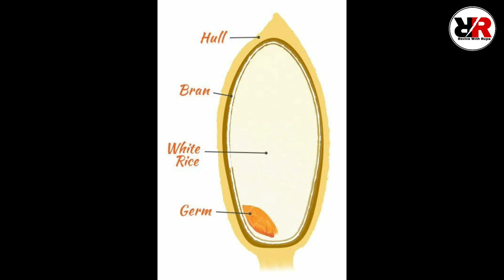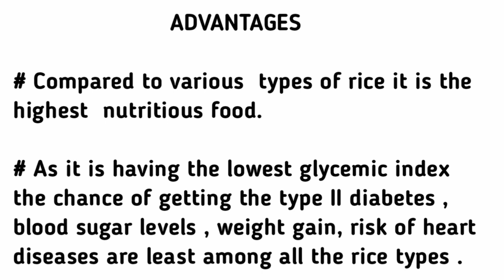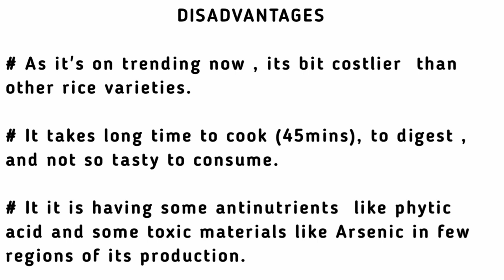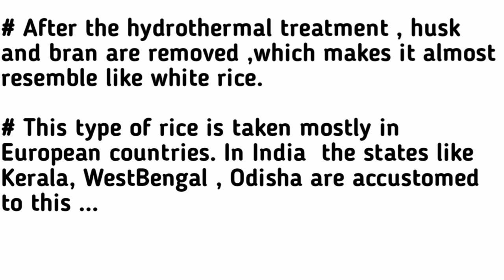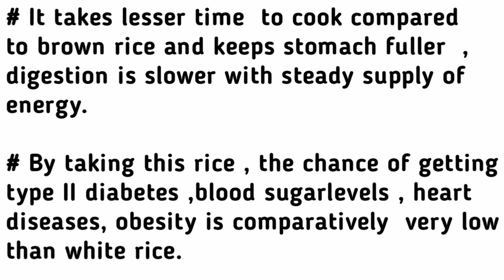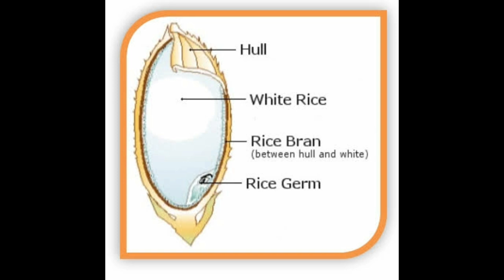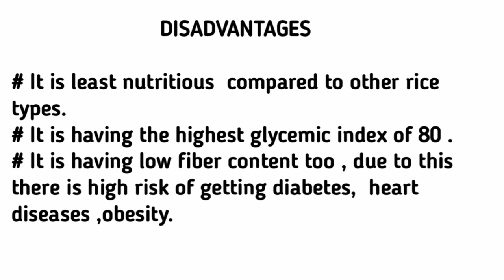SECRET BEHIND WHAT YOU EAT How to be healthy& fit even by eating rice everyday REVIVE WITH RUPA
HELLO EVERYONE. MYSELF RUPADEVI,  I AM AN AGRICULTURE POST GRADUATE, a happy homemaker, an ever learner, a bold speaker.
OVERVIEW :
This video is all about  secret  behind the food we eat daily. Its about how to be healthy and fit even with eating rice everyday. we were actually now a days being in strict diets and not even enjoying our favourite food. if we can know in whuch way to eat , then we are luckiest.
here i discussed different types of rice like single boiled rice, brown rice , white polished rice .
# Brown rice , is same as our ancestors food. But due to low availability, high demand its cost is increasing day by day.In this the upper inedible layer f husk is removed, with the rest bran and germplasm it possess high fiber content ,nutrients, vitamins , minerals like Mg, P, Fe, vitamin B12, B1 Thiamine and many other nutrients. It is having high fibre content so , it  gives high calorie which keeps stomach full by long time , and even the signal to hunger hormones.
single boiled rice or parboiled rice is done by hydrothermal treatment . In this the vitamins and nutrients from outer bran and germplasm gets integrated with starchy endosperm. The rice along with husk is partially cooked.
After post hydrothermal treatment, the bran and husk are removed. After milling process, it almost resembles like white rice. In this due to parboiling ,the nutrition is almost 80% similar to brown rice.
It is easy to cook, consume, digest compared to brown rice.
In white polished rice, the bran , husk and germplasm are removed leaving the starchy carbohydrate endosperm. so almost it is least nutritious than any other type of rice.